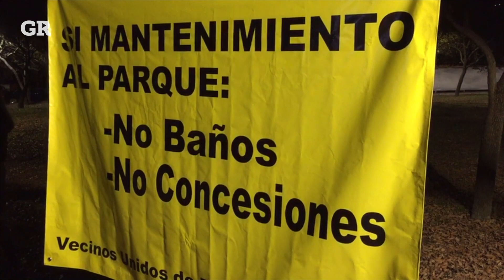Acusan opacidad en parques de San Pedro | Monterrey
Vecinos de San Pedro acusan al Alcalde Miguel Treviño de ser opaco y no brindar información sobre la rehabilitación de los parques del municipio.